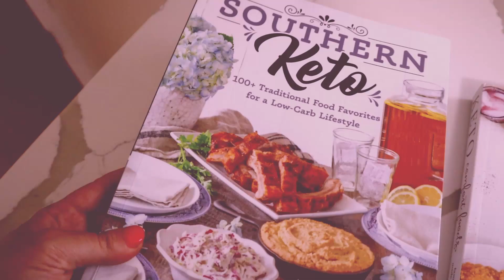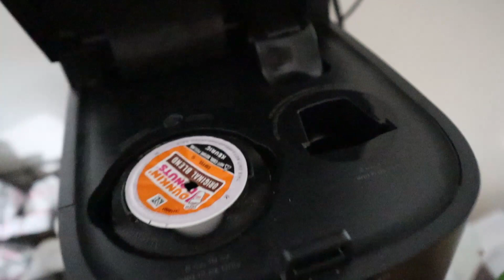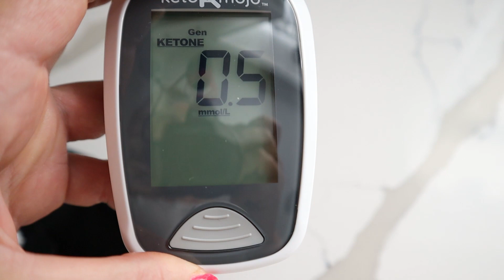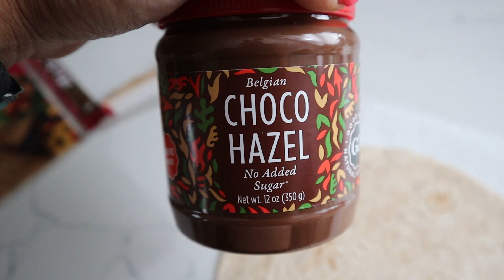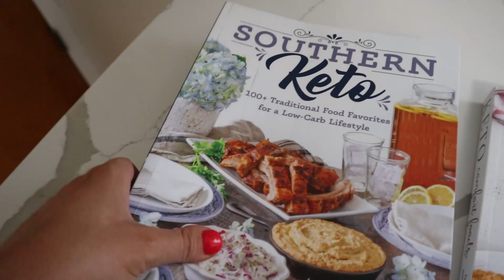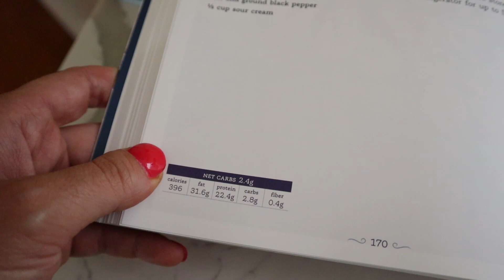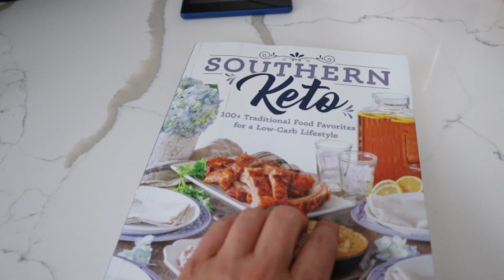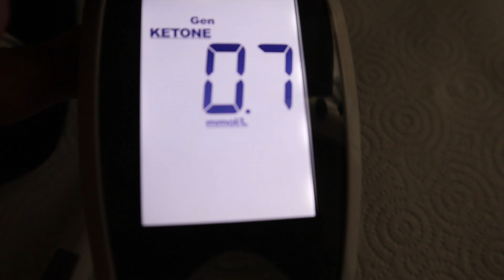WHAT I EAT TO LOSE WEIGHT 2020 / WHAT I EAT IN A DAY KETO / FULL DAY EATING / DANIELA DIARIES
WHAT I EAT TO LOSE WEIGHT 2020.  WHAT I EAT ON KETO.  FULL DAY OF EATING.  WHAT'S FOR DINNER TONIGHT.  EASY KETO MEALS.  FOODS TO EAT ON KETO.  HOW TO LOSE WEIGHT.  EASY LOW CARB MEALS.  LAZY KETO DIET.

HEY FRIENDS!

TODAY WE HAVE A FULL DAY OF EATING KETO TO LOSE WEIGHT.  I WANTED TO SHARE THESE FOOD OPTIONS FOR ANYONE TRYING OUT KETO OR A LOW CARB DIET.  THESE ARE ALL SO YUMMY AND KETO FRIENDLY.  I KNOW ITS HARD TO LOSE WEIGHT BUT I HOPE THIS HELPS MAKE IT EASIER.

MERCH!!

DANIELA DIARIES
OAK LAWN, ILLINOIS 60454

LEO'S KNIFE

CBD GUMMIES AND OIL

DDIARIES10

PERFECT KETO

CODE DANIELADIARIES